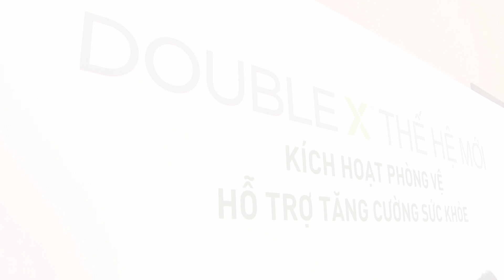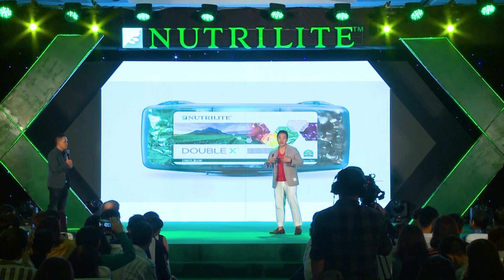DBX 12 03